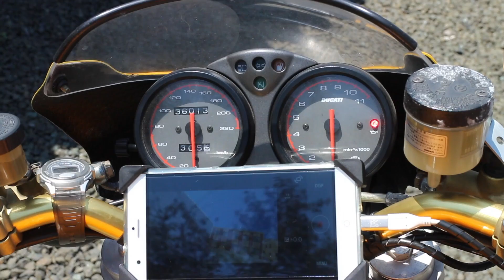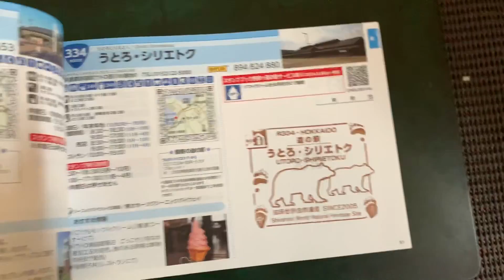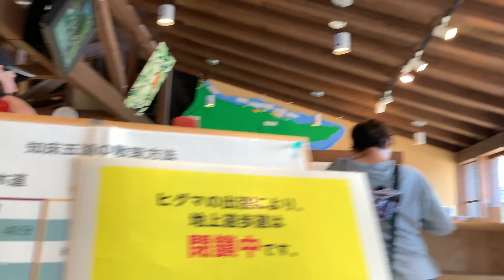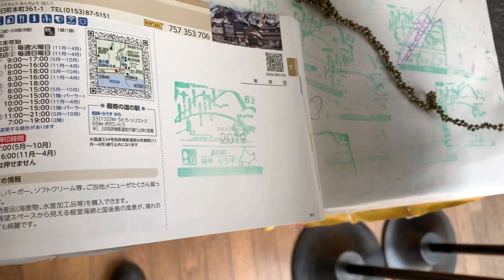北海道ツーリング2019 知床五湖でヒグマに遭遇！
地元ライダーによるツーリング動画で、各地名所を紹介しています。

長かった蝦夷梅雨も終わり、念願の夏到来！と言いたいところですが、まさかの気温３４℃越え。
そこで、少しでも涼しい所へと言うことで知床まで行ってきました。
今回は、知床八景の一つである知床五湖を中心に、ガメラ岩、ゴジラ岩などを紹介しています。
さらに、初めて！野生のヒグマを見ました！

本日、巡った名所
　オシンコシンの滝（知床八景）
　シャチコツ崎（亀岩、ガメラ岩）
　ローソク岩（ゴジラ岩）
　知床五湖の一湖（知床八景）
　知床峠（知床八景）

色々試行錯誤しながら動画を作成していますので、何がご意見等ありましたらコメント欄にどうぞ！

バイク：Ducati Monster 900 Dark ie 2000

            　Canon EOS M  + EF-M15-45mm F3.5-6.3